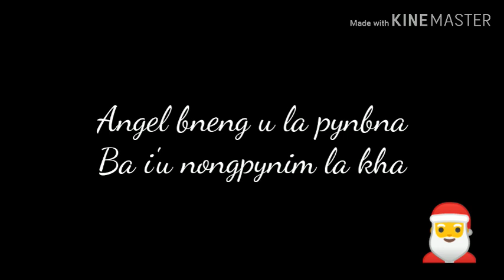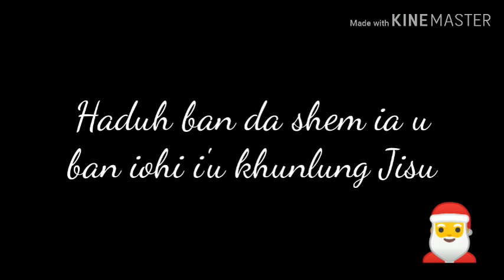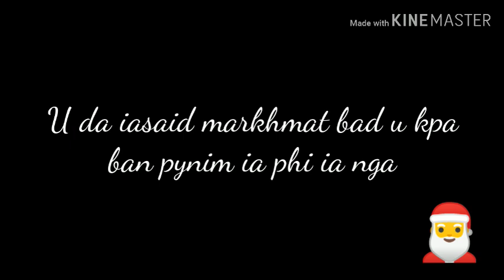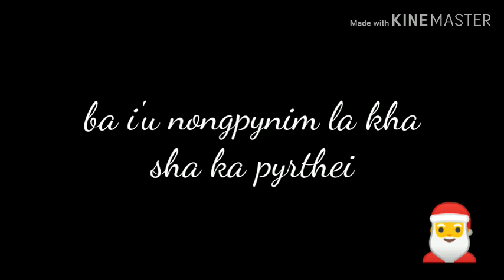Christmas khasi song "sha ka pyrthei ngin pyn bna" by The kharlukhi sisters (lyrics cover)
Ngin ainguh ia u trai da ki sur jingrwai